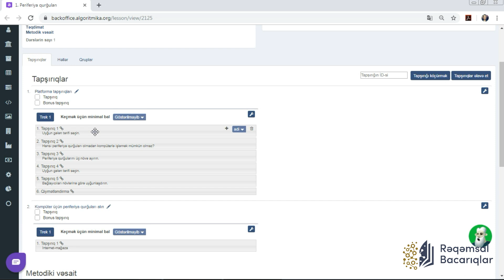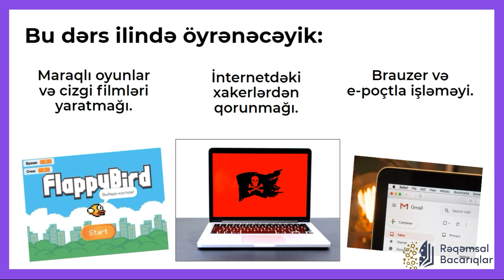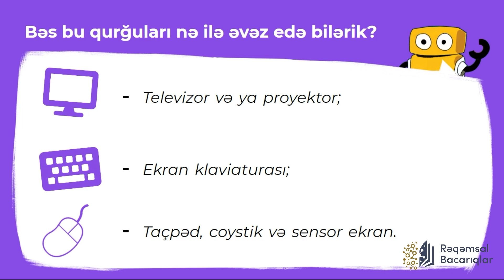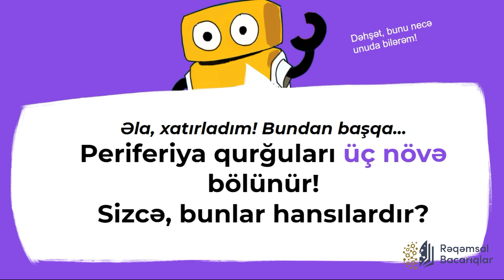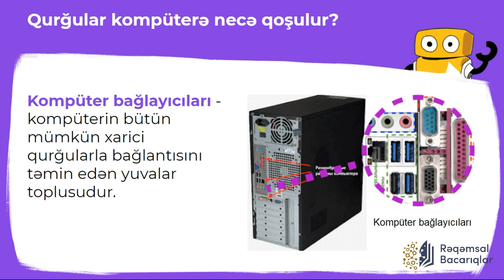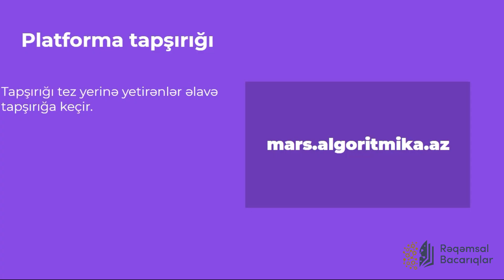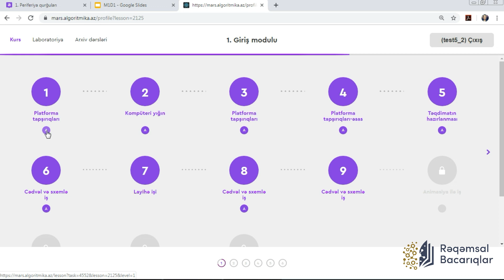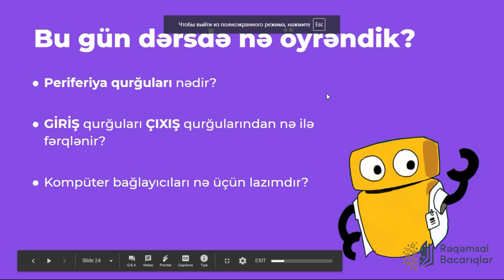6-cı sinif M1D1 (Kompüterin periferiya qurğuları)